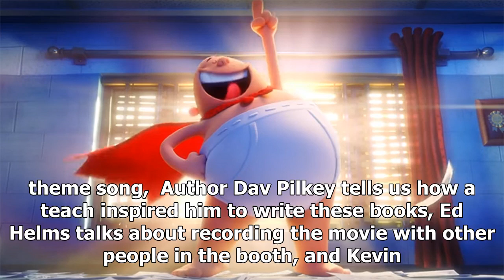Underwear On The Outside At The ‘Captain Underpants’ Premiere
When the first trailer for ‘Captain Underpants: The First Movie’ came out I thought it would just be...